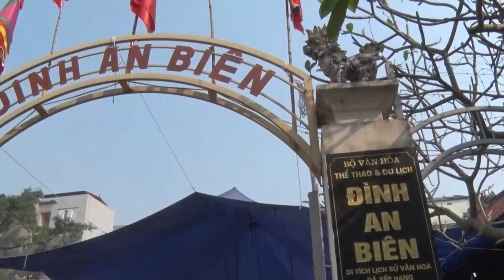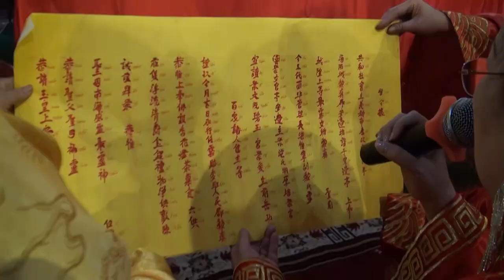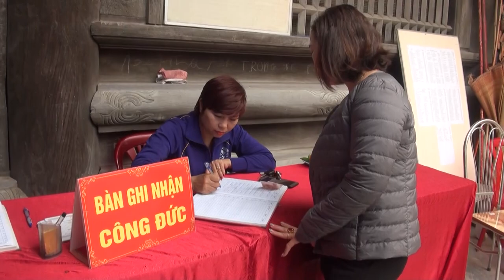DOAN TE NU QUAN TE MAU NU TUONG LE CHAN 2019 MP4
Đoàn Tế Nữ quan Lễ cung nghinh tế khâm trực Mẫu Bà Nữ Tướng Lê Chân Đình An Biên - Camera và dựng phim Cao Bá Thân ĐT 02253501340